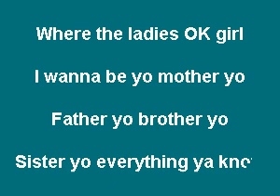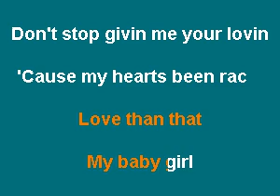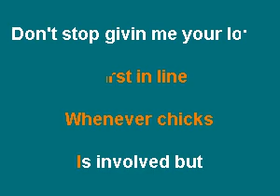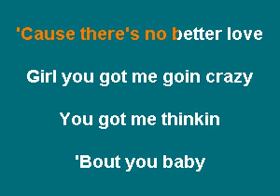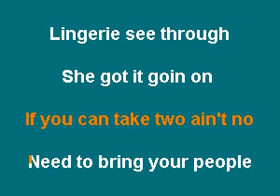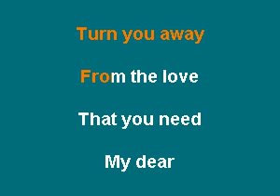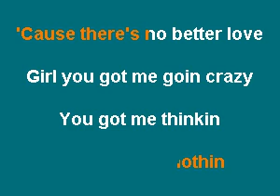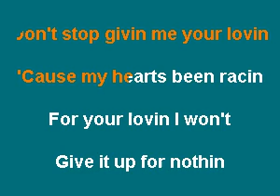PHMPT08 17 Young Gunz No Better Love vocal [karaoke]